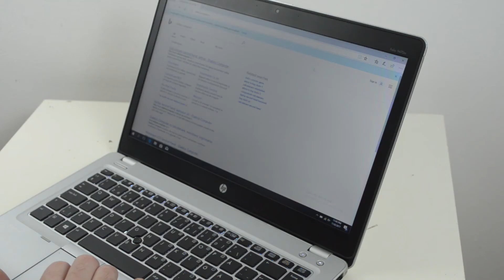Review HP Elitebook Folio 9470M - Ultrabook de clasa business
Subțire, elegant și ultraportabil. Așa putem descrie, în numai câteva cuvinte, laptopul-ul HP EliteBook Folio 9470M al cărui nume i se potrivește de minune.

Mai multe informații despre produs regăsiți în review-ul scris pe blogul Diablos Computer

Produsul poate fi achiziționat din magazinul Diablos Computer accesând următorul

Diablos Computer comercializeaza calculatoare second hand, refurbished si renew, laptopuri second hand, refurbished si renew, monitoare, imprimante, servere si componente la cele mai mici preturi. Livrare in 24 ore oriunde in Romania.